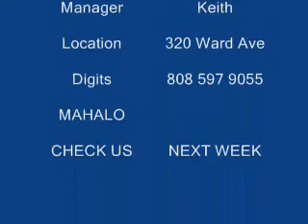News Keith March 17